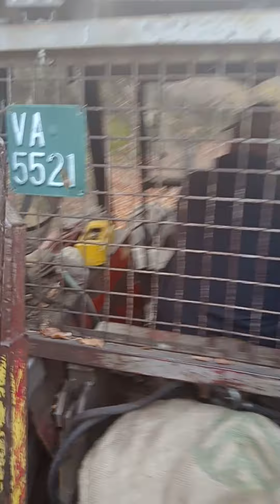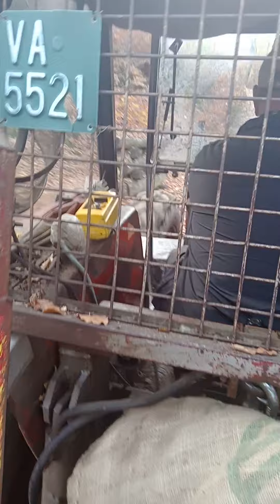fiatagri 78/90 forestale zavorrato pt2